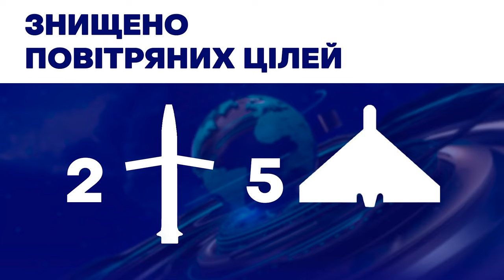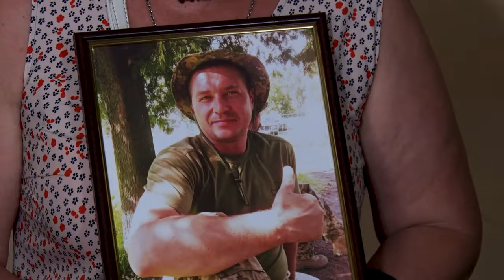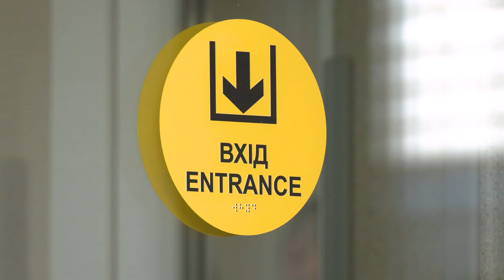🔴 Новини OPEN NEWS 13:15. 18 липня 2024 року. Збили шахед! Робив закладки! Повернулися додому!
13:15. В ефірі OPEN NEWS. Четвер, 18 липня 2024 рік. Актуальні новини Дніпра та області від команди «Відкритого».

00:00 - Початок випуску
00:19 - На Дніпропетровщині знищили безпілотник
00:36 - У Нікополі двоє постраждалих від ворожого обстрілу
01:12 - 8 жителів Дніпропетровщини повернулися з російського полону
01:39 - У Дніпрі пройшло засідання апеляційного суду стосовно аферистів, які цупили телефони загиблих військових
05:29 - У Дніпрі затримали 31-річного наркозбувача
05:59 - У селі Верхівцеве затримали 35-річного зловмисника, який обікрав військового
06:28 - У Слобожанському після реконструкції відкрили сучасну амбулаторію
07:45 - У Дніпрі нагородили рятувальників, поліцейських, комунальників і лікарів
08:43 - У Дніпрі на лівому березі відкривається локація для молоді
09:24 - Кінець випуску